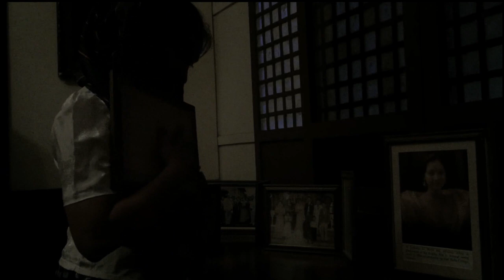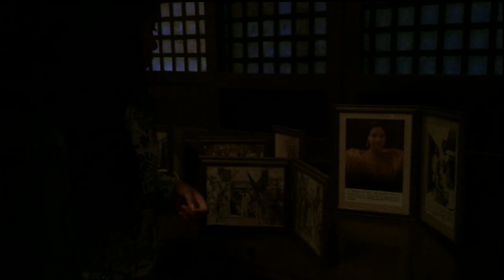"ARUGA": AN OFFICIAL ENTRY TO THE SINING SINE BIÑAN SHORT FILM COMPETITION 2018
In celebration of the National History Month 2018, the City of Biñan presents SINING SINE BIÑAN SHORT FILM COMPETITION.

ARUGA
Mabuhay FIlms
Story and Direction: Fred Alipala